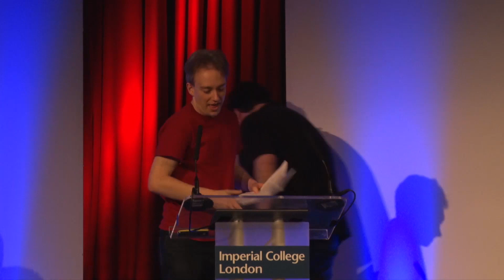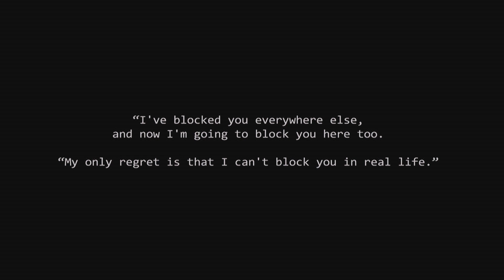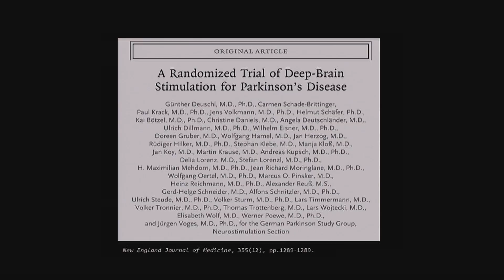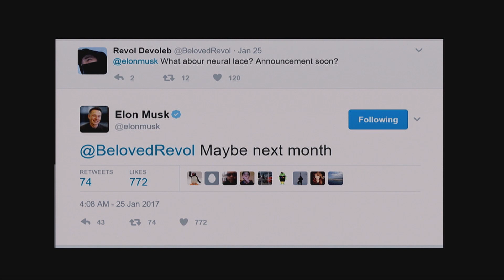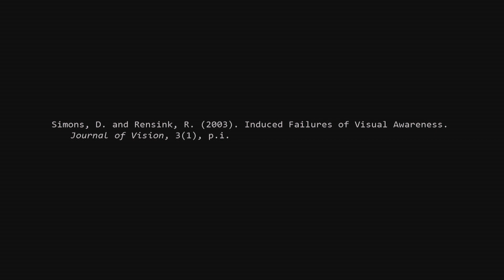BAHFest London 2017 - Tom Scott Keynote Speech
Tom Scott delivers a keynote speech at BAHFest London 2017 and discusses how to block people in real life.